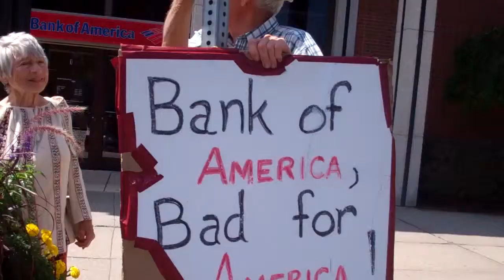Kateri Peace Conference Closing Remarks